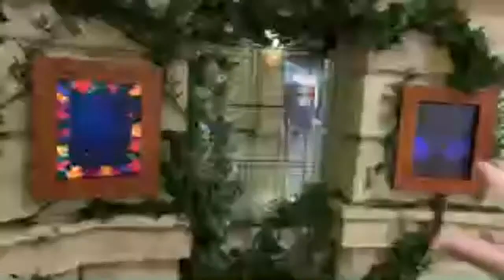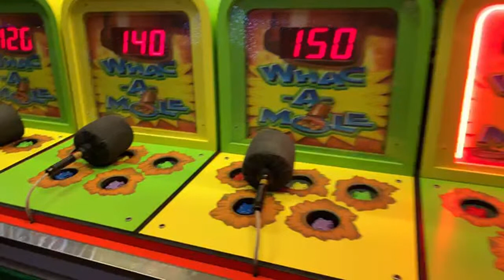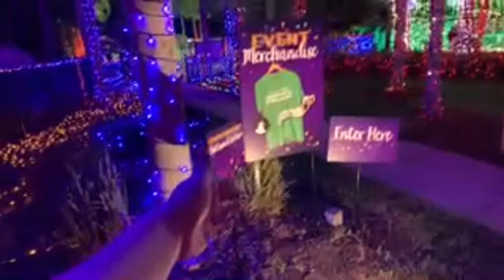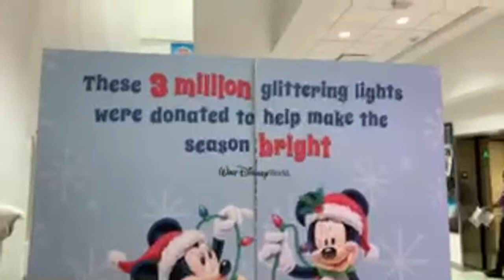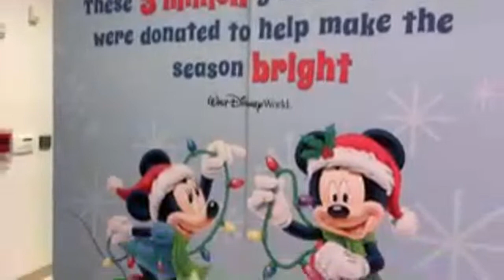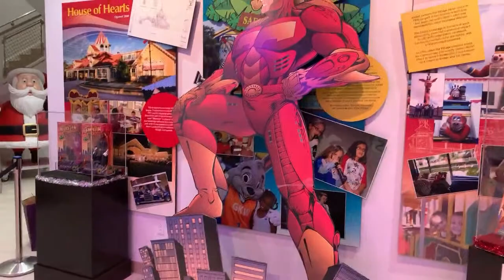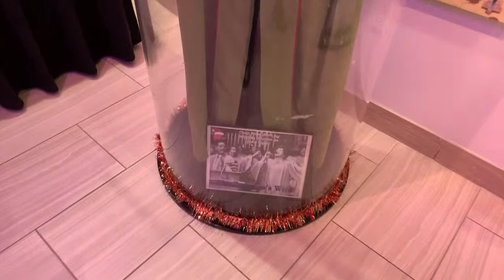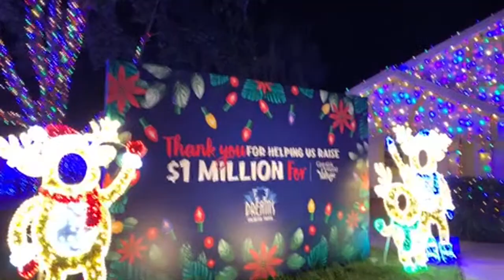Give Kids The World: Night Of A Million Lights Media Preview 🎄✨💜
Tonight we are back out at Give Kids The World Village for their media/press event showcasing Night of A Million Lights. I am so honored to be able to bring you the beauty of the village and so proud of your support that you give to Give Kids The World. We also be blessed with the amazing voice of Jodi Benson, the voice of Ariel in Disney's The Little Mermaid, speaking to her and then checking out the decorated villas all around the village. There may even be a special "sneak" announcement during the stream as well.

To find out more about Give Kids The World Village and/or purchase tickets to Night of A Million Lights, go

Stream Highlights:
00:00   Welcome to Give Kids The World Village
05:15    Wish Tree
06:48    Henri's Starlite Scoops
08:19    Castle of Miracles
18:00    Stroll through the avenues to see the villas